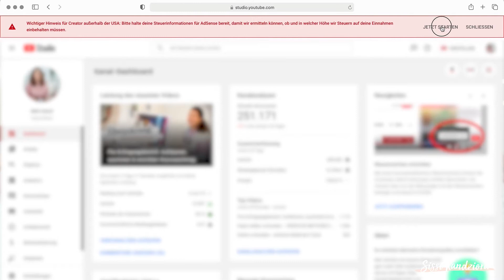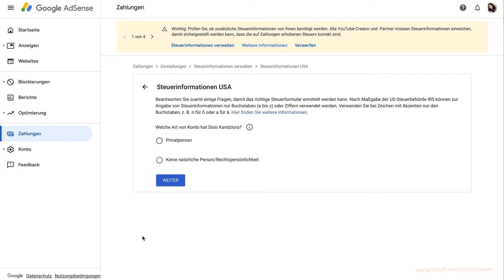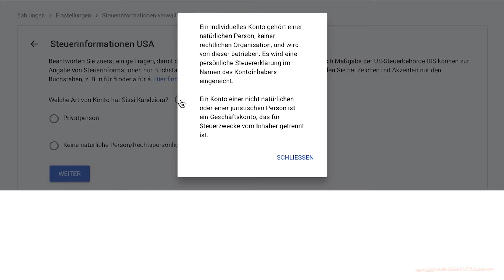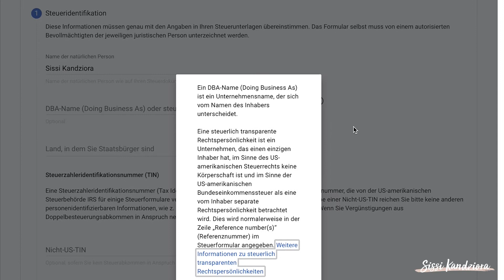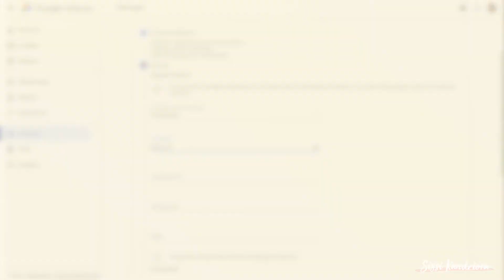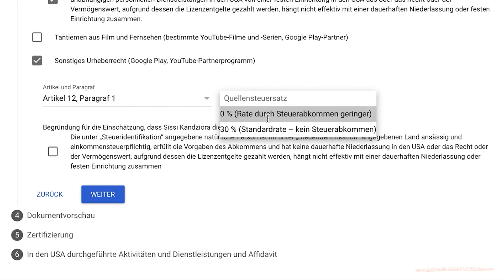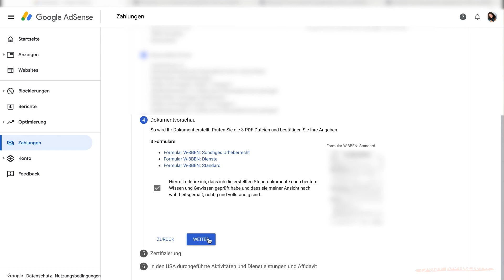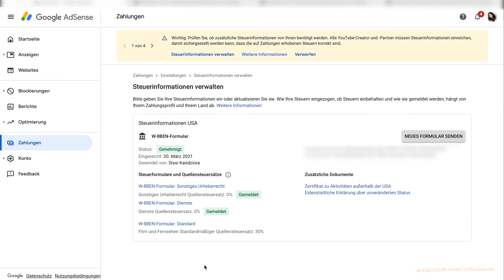Wichtige YouTube Änderung: Geld verdienen & STEUERN SPAREN! (Formular richtig ausfüllen)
Wenn du mit YouTube bzw. mit AdSense Geld verdienst, solltest du diese Änderung auf keinen Fall verpassen! Denn wenn du deine Steuerinformationen nicht (rechtzeitig) abgibst, zahlst du bis zu 30% Steuern ZU VIEL!

In diesem Video zeige ich dir, wie du das Formular richtig ausfüllst!

00:00 Warnhinweise auf YouTube & in YouTube Studio
00:39 Warum wir in Deutschland keine Steuern doppelt zahlen!
01:12 Schritt für Schritt AdSense W-8BEN Formular ausfüllen

Melde dich jetzt kostenlos zur YouTube Starthilfe Challenge an!

✨T Y P I S C H S I S S I • gegründet 2009 ✨

Hallo, mein Name ist Sissi Kandziora und ich bin seit 2009 erfolgreiche YouTuberin und ContentCreatorin. Ursprünglich bin ich gelernte Grafik Designerin, habe Film und Drehbuch studiert und im Marketing gearbeitet. Seit 2016 helfe ich Unternehmen und anderen Creatorn als YouTube Coach und berate auch als Onlinemarketing-Expertin.

✨ L E G E N D E ✨
"W e r b u n g" bedeutet: Bezahlte Kooperation
"W e r b u n g (unbeauftragt)" bedeutet: Keine Kooperation